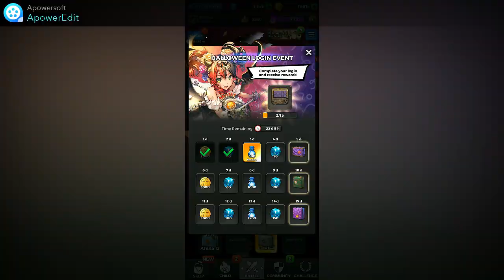Mines and poison, and now with walls / Destiny Child : Defense War